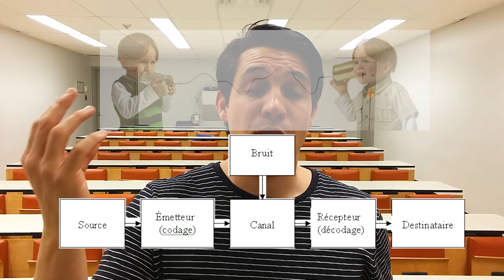Une petite définition de la MÉTACOMMUNICATION ! GREGORY BATESON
Cette vidéo présente la pensée de GREGORY BATESON. Gregory Bateson (né le 9 mai 1904 à Grantchester, Royaume-Uni – mort le 4 juillet 1980 à San Francisco) est un anthropologue, psychologue, épistémologue américain. Influencé par la cybernétique, la théorie des groupes et celle des types logiques, il s'est beaucoup intéressé à la communication (humaine et animale), mais aussi aux fondements de la connaissance des phénomènes humains. Il est l'un des fondateurs de l'école de Palo Alto.

La métacommunication est l'art de communiquer sur la communication. Le terme a été introduit par l'anthropologue, psychologue et épistémologue américain Gregory Bateson en 1935 pour rendre compte de ses résultats dans l'étude des relations inter-tribales dans le Pacifique Sud. L'École de Palo Alto a ensuite repris le concept dans l'analyse des dynamiques familiales1. La dimension meta d'une conversation apparaît lorsqu'un des interlocuteurs en modifie le cadre d'interprétation. Par exemple, exprimer que l'on reformule une phrase (Ce que je voulais dire, c'est que...) est une métacommunication.

Source :
Gregory Bateson, Steps to an ecology of mind, New-York: Ballantine, 1972.